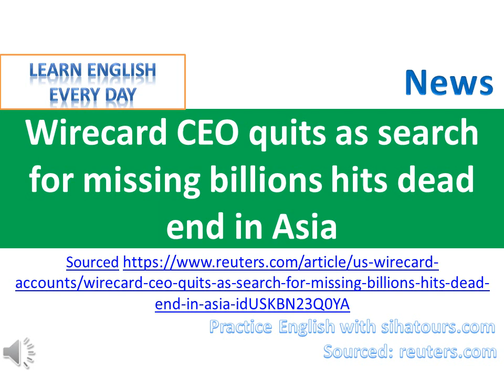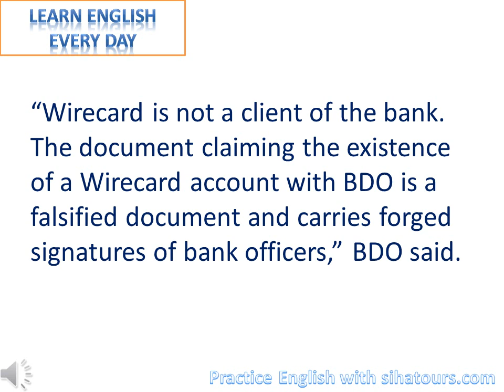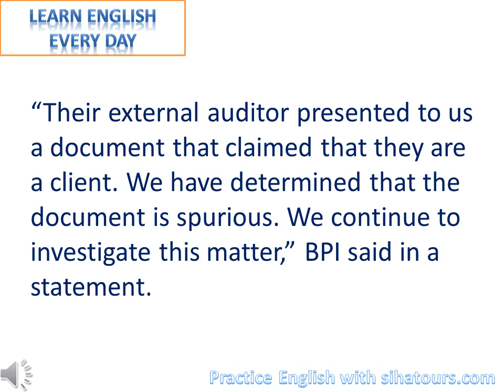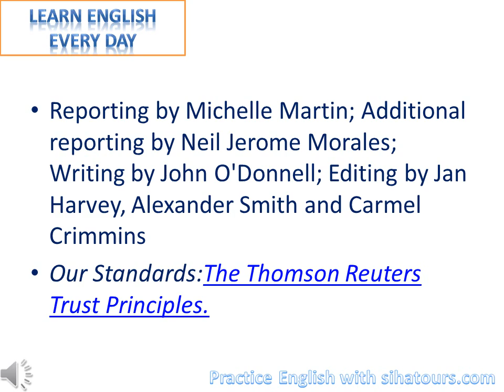Wirecard CEO quits as search for missing billions hits dead end in Asia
FILE PHOTO: Markus Braun, CEO of Wirecard AG, an independent provider of outsourcing and white label solutions for electronic payment transactions attends the company's annual news conference in Aschheim near Munich, Germany April 25, 2019. REUTERS/Michael Dalder